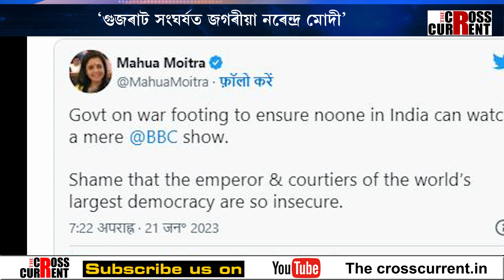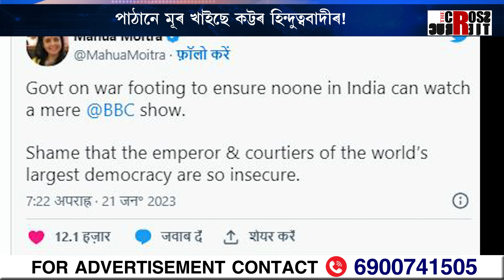মোদী চৰকাৰৰ মূৰৰ কামোৰণি হৈ পৰিছে বিবিচি!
মোদী চৰকাৰৰ মূৰৰ কামোৰণি হৈ পৰিছে বিবিচি! বিবিচিৰ তথ্যচিত্ৰ ‘ইন্ডিয়া দ্য মোদী কুয়েশ্যন’ ডিলিট কৰিবলৈ নির্দেশ ভাৰত চৰকাৰৰ৷ ইকন’মিক টাইমচৰ বাতৰি অনুসৰি, ইউটিউব আৰু টুইটাৰক তথ্যচিত্ৰখন ডিলিট কৰিবলৈ নির্দেশ দিছে  ভাৰত চৰকাৰ তথ্য আৰু সম্প্ৰচাৰ মন্ত্ৰালয়ে৷